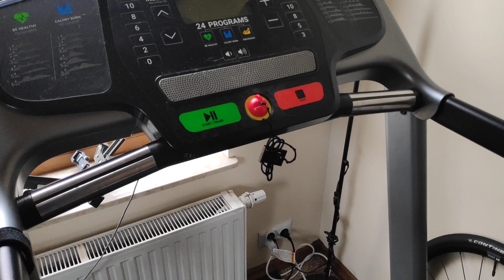Domyos T540 po 3 latach rozleciała się!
Moja bieżnia po niecałych 3 latach się rozleciała. Szczegóły na filmie.
Pomógł Ci ten film? Zostaw SUBa i Lajka :)